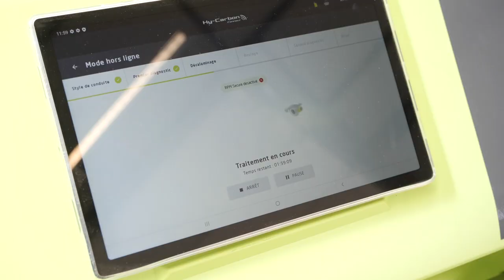Garage auto et concessionnaire à Metz : ALYANCE AUTO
Diagnostic, réparation et entretien automobile de toutes les marques